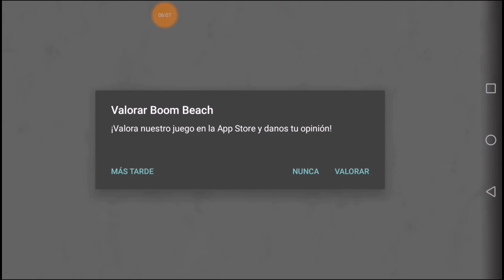MEJORAMOS ÚLTIMAS LANCHAS!![BOOM BEACH][ALFREDOYT]